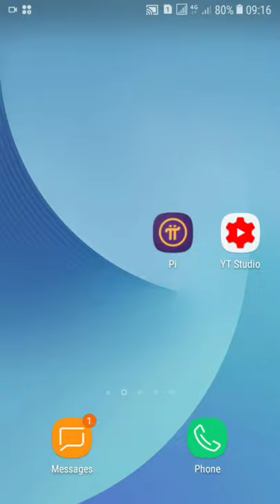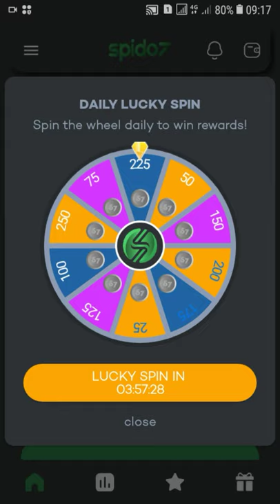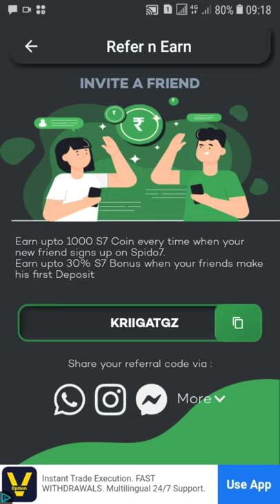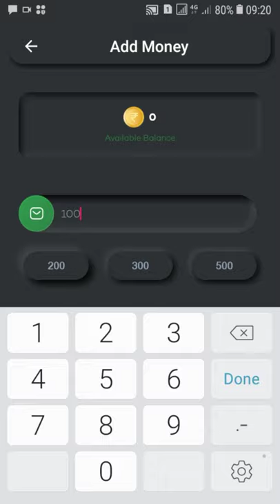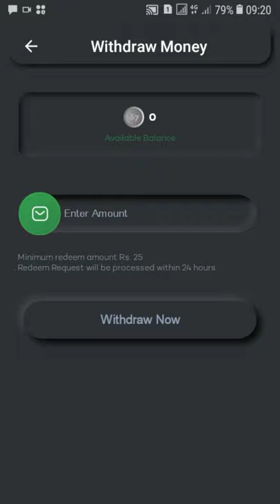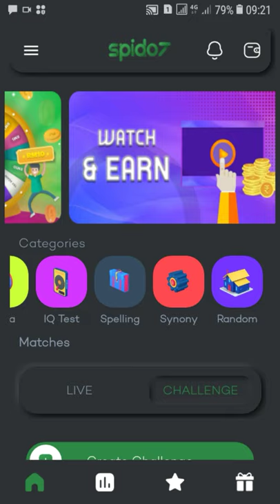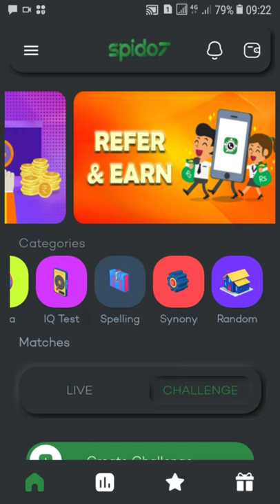play quiz and win spido7 se pese kese kamaye.Spido7 game app .spido7 game payment proof. Spido7 app.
play quiz and win spido7 se pese kese kamaye. Spido7 game app. spido7 game payment proof. spido7 app. play quiz and win spido7 me aasan game khel ke pese kama sakte hai. spido7 me aapko quiz game khel ke pese kama sakte hai.  spido7 me deposit kese kare.  Or is me withdrawal kese kare is video me baat karege. play quiz and win spido7 use kese kare.  spido7 app fake ya real is video me baat karege.